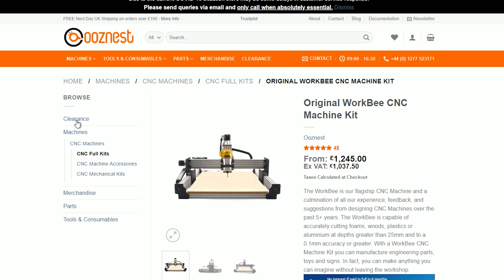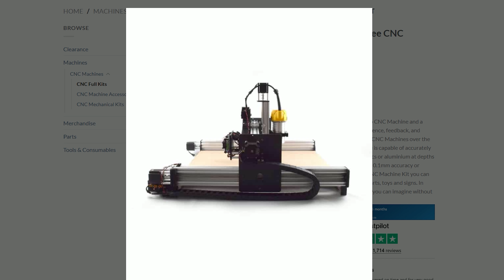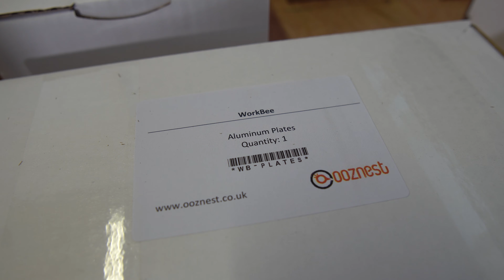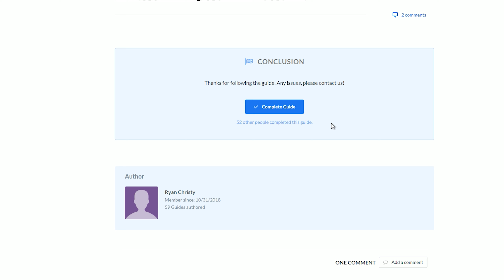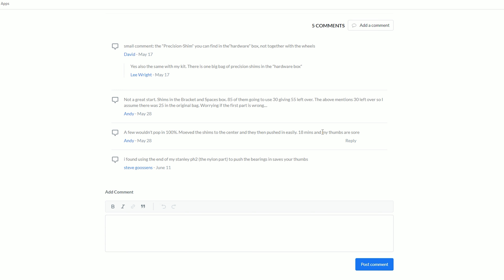Affordable Hobbyist CNC Kit! - A First Look At The Ooznest Workbee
Ive wanted a CNC machine for a loooong time - so I decided to pick up the Ooznest Workbee kit and build my own - here's my experiences screwing this together.

My Patreons are absolute legends!

$100 of Summberboard purchases with "Lee100"!

Sony A6500
Sigma 18mm F1.4
Gopro Max
DJI Mavic
Panasonic LX10

Magnetic remote charging

Safety Gear
Half shell helmet
Full face helmet
Body Armour
Knee Pads

Wera Hex Keys
Ifixit driver set